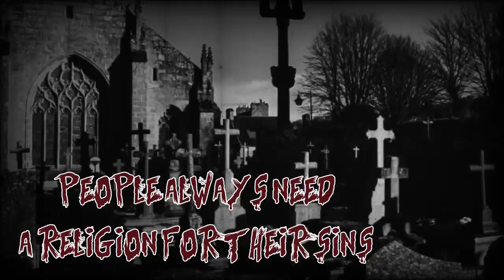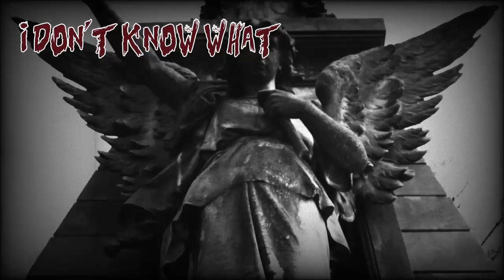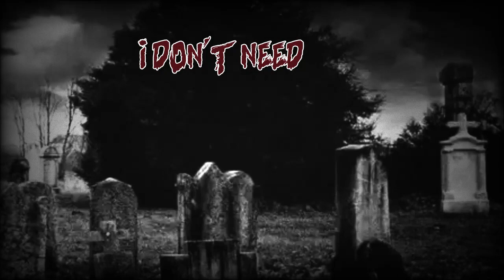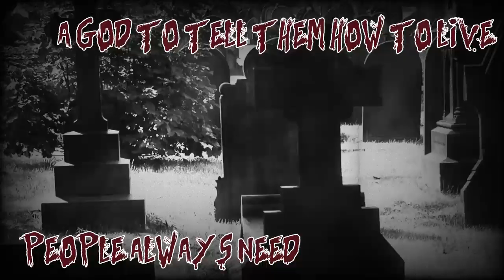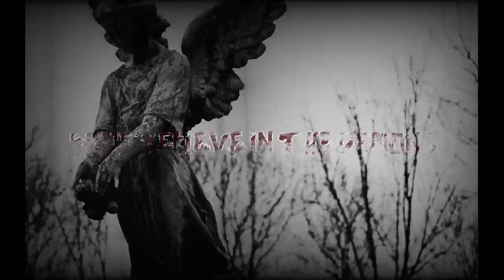BLOOD THIRSTY DEMONS - The Believer ( lyrics video ) - THE TRIAD REC - video by Acherontia Atropos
BLOOD THIRSTY DEMONS - The Believer ( lyrics video ) - THE TRIAD REC

Extract from new album "ESOTERIC"

Thanks to Alessandro Atzori ~ ACHERONTIA ATROPOS for the creation🙏

BLOOD THIRSTY DEMONS

THE TRIAD REC